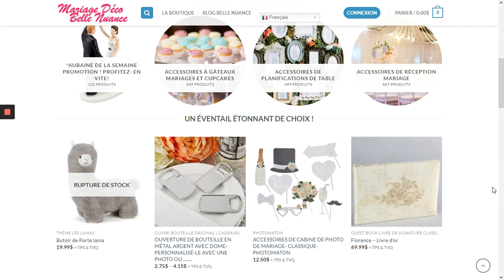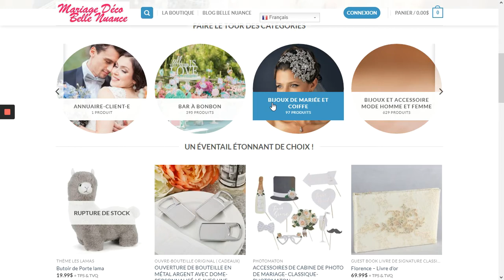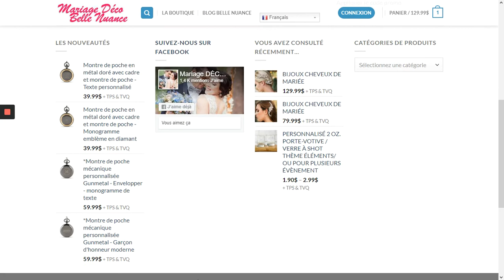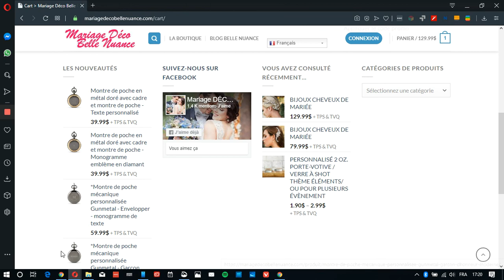Conception web boutique en ligne - le concepteur spécialisé pour les micro-entreprises et artisans.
Conception web boutique en ligne vont de pair. De plus en plus de personnes aspirent à utiliser le web pour vendre leurs produits, leur art, développer leur modèle d'affaires et ce, sans devoir y mettre un budget astronomique. C'est particulièrement le genre de clientes et clients qui sont notre niche.

Nous offrons tout autant que les agences qui facturent trois fois nos prix. La clé est dans notre infrastructure sobre, notre méthode de travail éprouvée, axée sur vous donner la pleine et entière autonomie sur votre site par une solide formation lors de sa livraison. En clair, vous n'avez pas à dépendre de nous ensuite, et c'est fort bien ainsi.

Vous découvrirez dans cette vidéo une femme d'affaires québécoise qui a lancé sa boutique en ligne avec au départ une centaine de produits. Douze mois plus tard, elle offre plus de 8000 produits et représente l'un des succès web que l'on trouve parmi les plus motivants.

Venez nous consulter ! Au plaisir de vous voir rêver grand, même si nos prix sont petits !